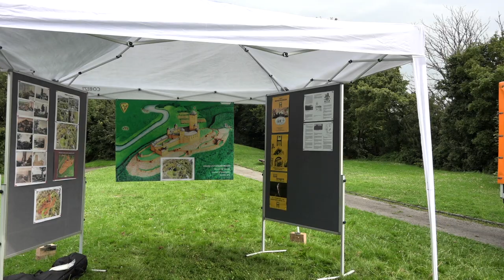Clean up der Burg Volmarstein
Säuberungsaktion der Burg Volmarstein durch den Heimatverein Wetter e.V. in Kooperation mit der Stadt Wetter, dem Stadtbetrieb Wetter und dem NaBu EN